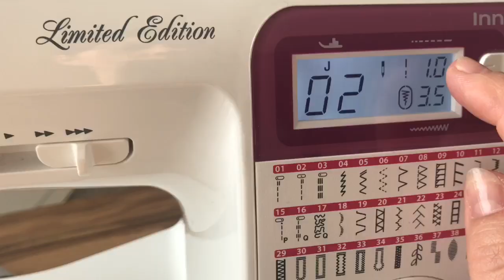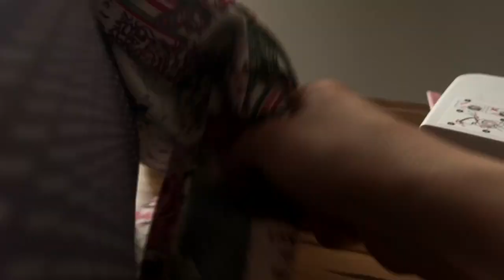Wendetasche nähen - Vintage - nähen für Anfänger ohne Schnittmuster Tasche nähen mit Griff einfach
Gut geeignet:
Schabrackeneinlage S320
Vlies H250
Günstige Anfänger Nähmaschine

Hatte ich noch da ist aber dicker H630

Vintage Stoff

Spitze Vintage

Meine Nähmaschine
Meine Overlook
Lieblings Rollschneider
30cm Patchworklineal
60cm Patchworklineal

Falls Musik via Youtube Audio B.

Große Tasche 46 x 46 cm im Zuschnitt 😀

habt ihr was nicht gefunden? fragt mich!

Alle Produkte die ich zeige sind von mir erworben und kann ich mit gutem Gewissen empfehlen

Da Markenerkennung und/ oder Markennennung - Werbung